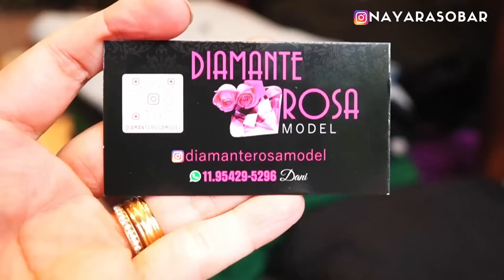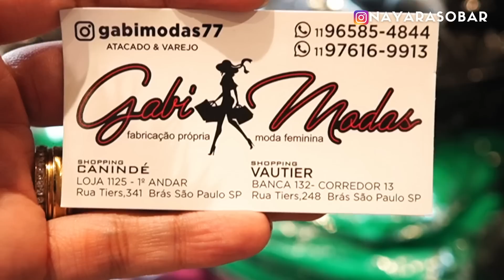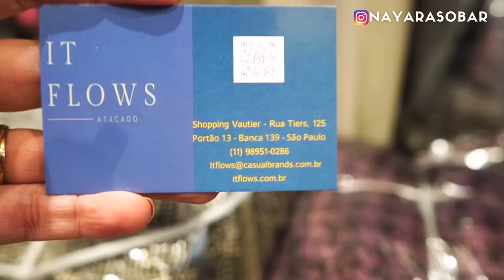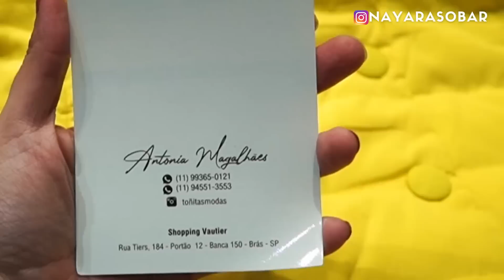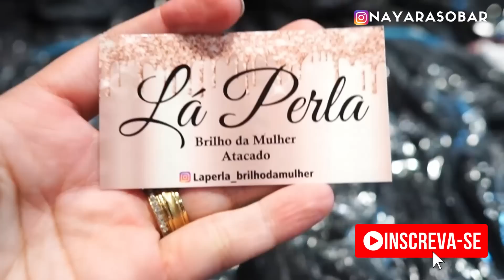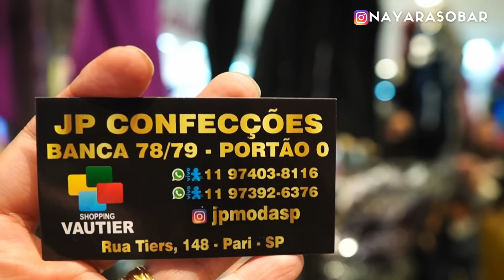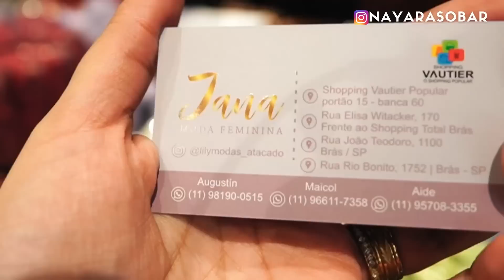🟠MODA BOUTIQUE DE ALTO PADRÃO NO SHOPPING VAUTIER DA FEIRA DA MADRUGADA DO BRÁS - Calça prada e mais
Manas, tour nas bancas do shopping Vautier Popular! Moda super sofisticada no atacado do Brás.